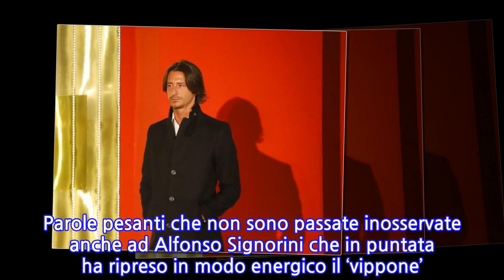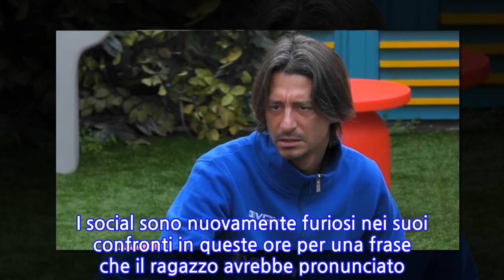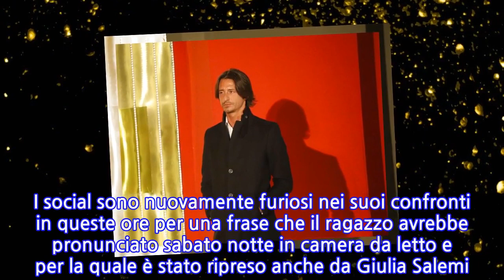“Ora basta: fuori!”. GF Vip, pubblico inferocito con Francesco Oppini: questa non...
In un modo o nell’altro Francesco Oppini è sempre nell’occhio del ciclone della critica soprattutto da parte dei social. La sua esperienza al Grande Fratello Vp viene praticamente vivisezionata dai tanti telespettatori e follower delle pagine legate al reality. Le sue esternazioni, del resto, non aiutano. Il figlio di Alba Parietti si è reso protagonista nelle passate settimane di frasi sessiste all’interno della casa. Frasi dirette a Dayane Mello (anche lei concorrente al pari di Oppini) e Flavia Vento. Il figlio di Alba Parietti, riferendosi a Dayane, aveva detto: “A Verona la violentano”. Simile il commento sulla Vento: “Una come lei rischi di ammazzarla di botte”. Parole pesanti che non sono passate inosservate anche ad Alfonso Signorini che in puntata ha ripreso in modo energico il ‘vippone’. Tuttavia non è arrivata la squalifica, come molti chiedevano, compresa la mamma di Oppini Alba Parietti. Il Grande Fratello ha giustificato la decisione spiegando che “abbiamo pensato anche di squalificarti – ha spiegato – ma conoscendoti e sapendo il rapporto che hai con le donne e la tua fidanzata abbiamo deciso di darti una seconda possibilità”. Francesco, in quella occasione, si è scusato: “Mi faccio schifo, sono indifendibile”. Eppure Francesco Oppini sembra esserci ricascato. I social sono nuovamente furiosi nei suoi confronti in queste ore per una frase che il ragazzo avrebbe pronunciato sabato notte in camera da letto e per la quale è stato ripreso anche da Giulia Salemi. Infatti durante un momento di chiacchiera libera, Maria Teresa Ruta ha ammesso candidamente di aver scoperto l’esistenza dei cosiddetti scopamici grazie a Dayane Mello. “Un termine che nemmeno conoscevo. Lei ne ha parecchi di questi amici, scopamici”, ha detto la conduttrice.     A quel punto è intervenuto Francesco Oppini : “Poi dice che non bisogna mancare di rispetto alle donne…”. La frase non è per niente piaciuta a Giulia Salemi, che subito è intervenuta per rimettere in carreggiata l’argomento: “No Francy questo no. Non farmi ragionamenti da bigotto. Ogni donna è libera di utilizzare la sua fagiana come meglio crede, come meglio la fa stare”. Quindi Oppini si è accodato alla Salemi dicendo “Ma assolutamente sì…”. Tuttavia le sue parole non sono rimaste nel vuoto e in molti nei social ne chiedono la squalifica. Lui, che è stato già graziato una volta dal Grande Fratello.
INFORMATION
• Source: caffeinamagazine